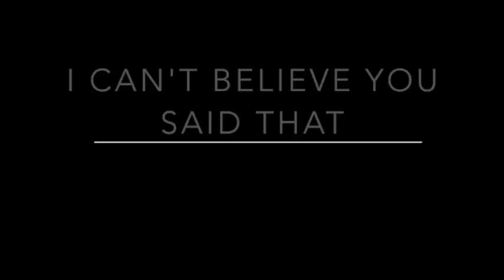4 TRUE SCARY Diner & Restaurant Horror Stories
True scary stories taken from Reddit letsntomeet. Diner and restaurant horror stories from the internet. Horror stories that happened while eating and dining. Creepy restaurant patrons and scary encounters with them.

-HorrorStudio1